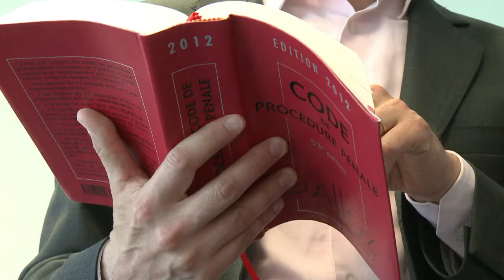Nouvelles mesures pour éviter les contrôles de police au faciès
Le gouvernement français prépare des mesures pour éviter la multiplication des contrôles de police au faciès dont se disent notamment victimes les immigrés, en particulier dans les quartiers sensibles des grandes villes. Les réactions vendredi 1er juin du syndicat de police Unité SGP Police FO et d'un avocat ayant défendu une quinzaine de personnes se disant victimes de contrôles d'identité au faciès. Durée: 01:12